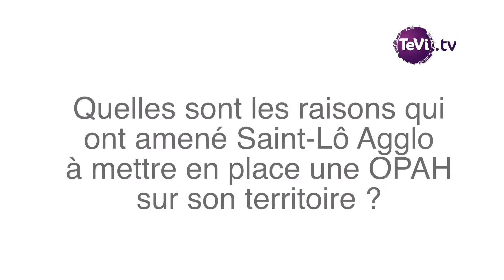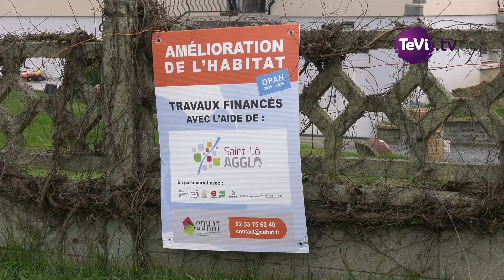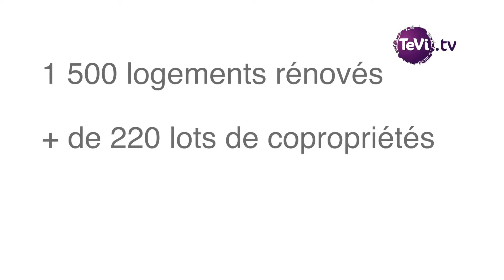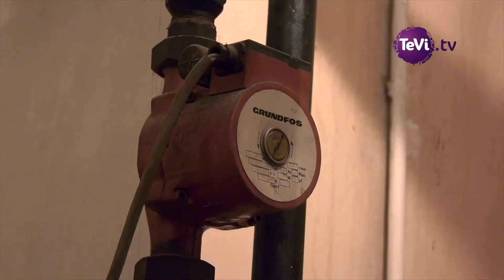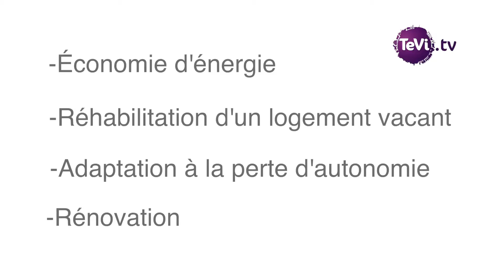Aides à la rénovation énergétique St-Lô Agglo Opah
Saint-Lô Agglo a confié au CDHAT, la mission d'aider ses habitants à obtenir des aides financières, pour rénover leurs maisons ou appartements.